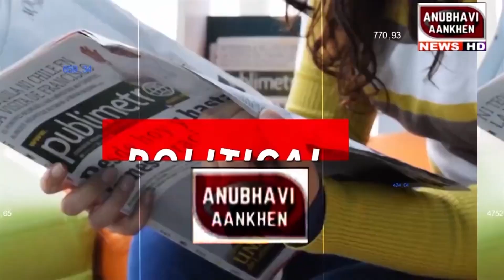खबर का असर :लापता शिक्षक की घर वापसी कैसे हुई देखिए